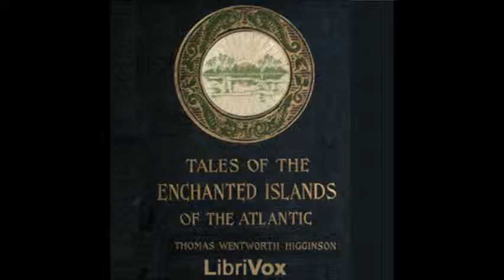Tales of the Enchanted Islands of the Atlantic by Thomas W. Higginson - 2. Taliessin...